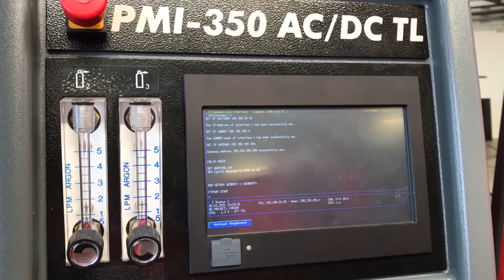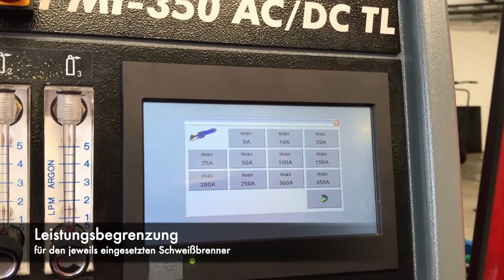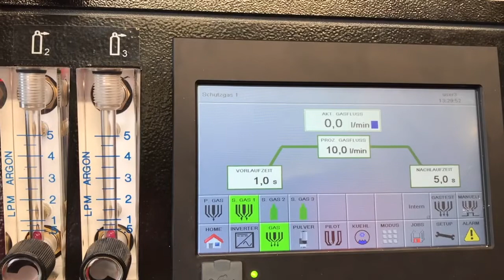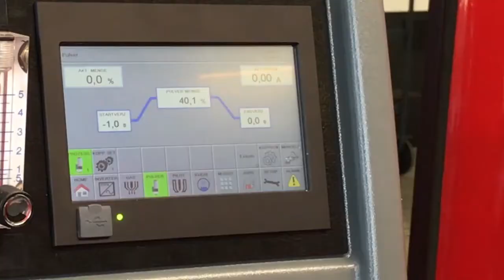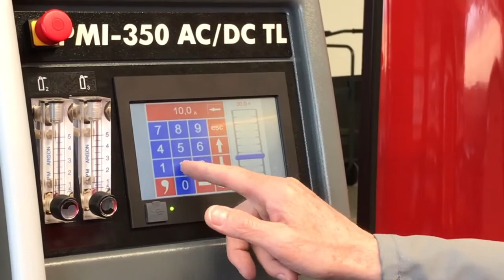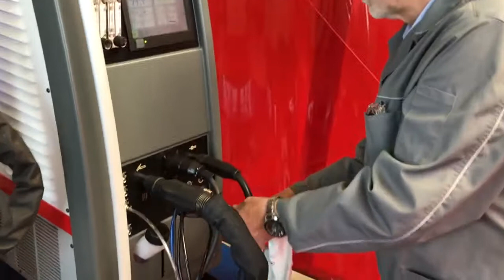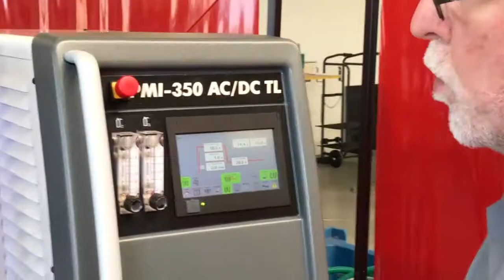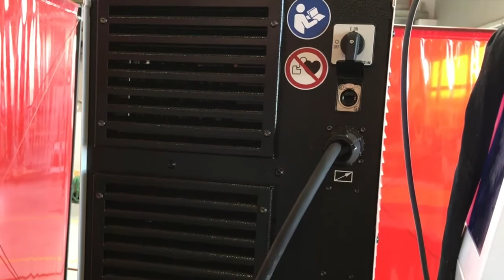PMI 350 AC_DC TL3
Funktionserklärung des neuen PMI 350 AC/DC TL3 Plasma Schweißinverters von SBI